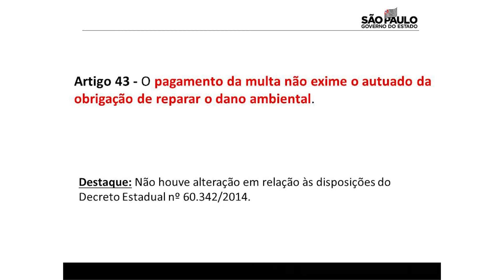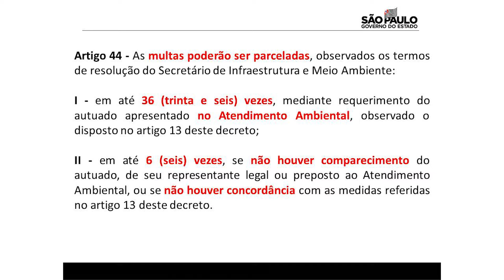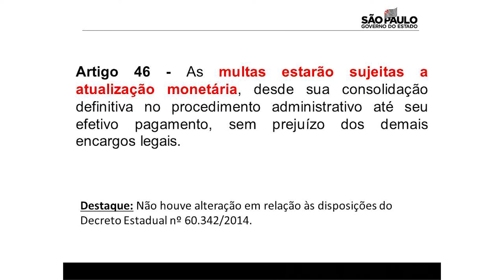Capítulo 4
José Ricardo - Coordenadoria de Fiscalização e Biodiversidade